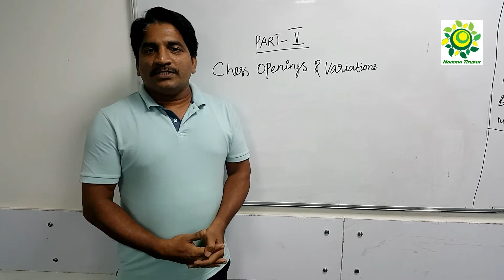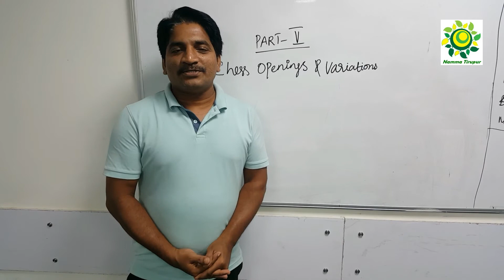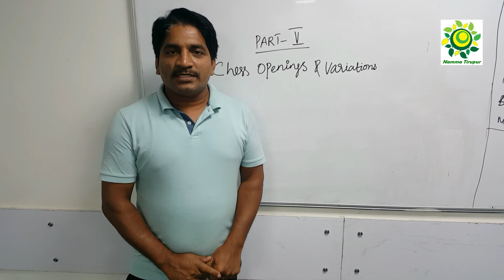Chess Basics - Opening moves and variations - Part 5- தமிழ்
Trainer - R. Loganathan

Chess Basics - From very basics, especially for small childrens to more experienced